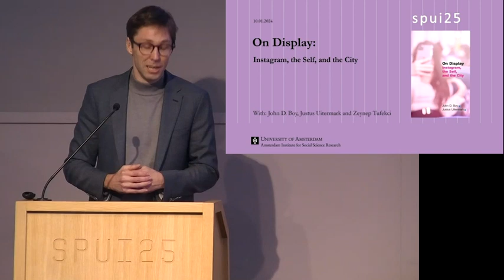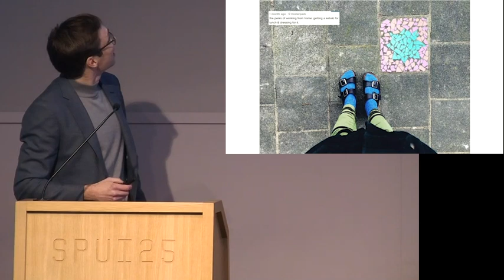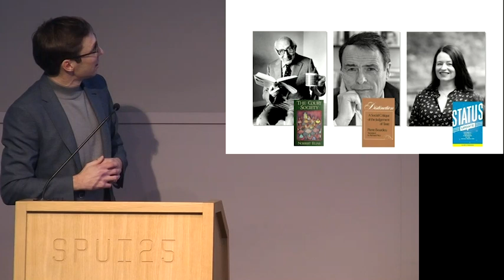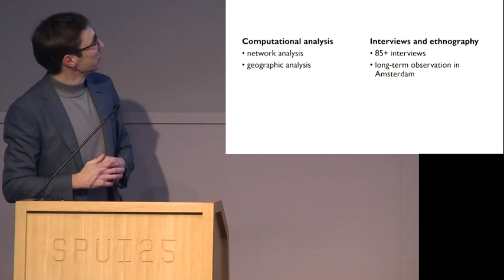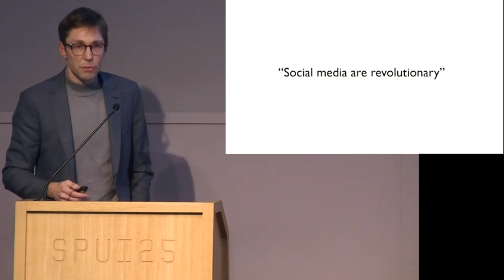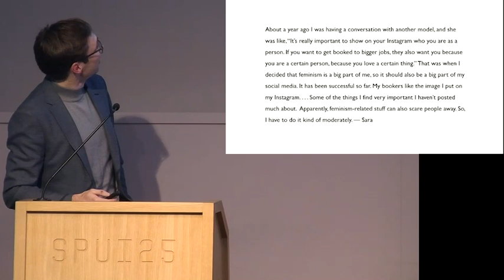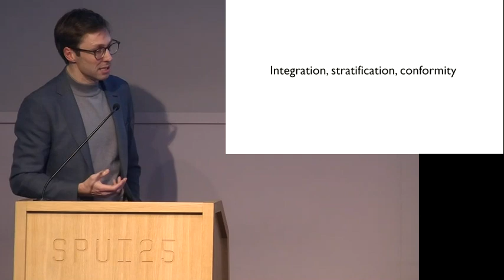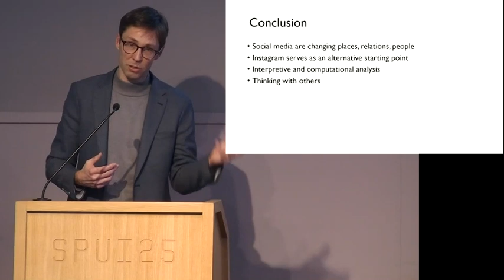On Display: Instagram, the Self, and the City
10.1
Two billion global Instagram users, yet minimal social science research. Beyond its perceived superficiality, Instagram's self-presentation raises profound questions: Who are we? What do we want to show of ourselves? What do we aspire to be? Justus Uitermark and John Boy present On Display: Instagram, the Self, and the City. The book launch features a talk with Princeton’s ‘sociologist of technology’ Zeynep Tufekci.